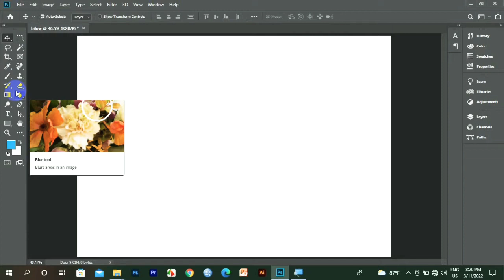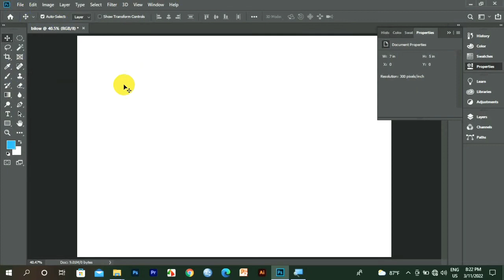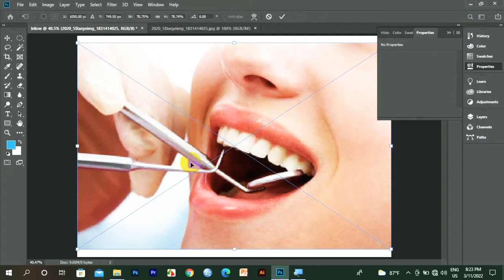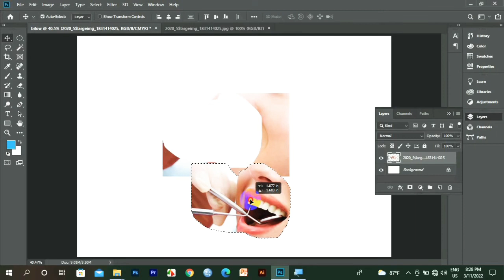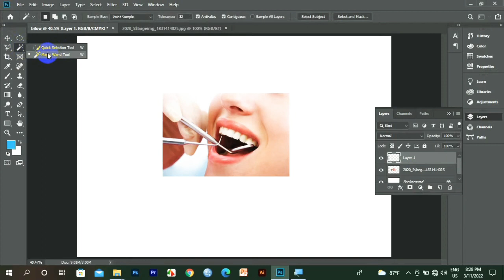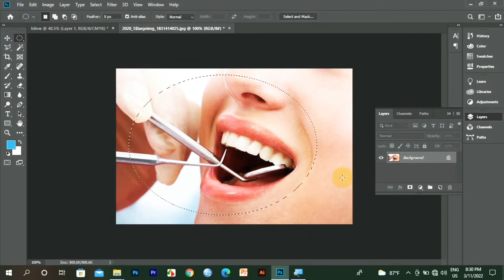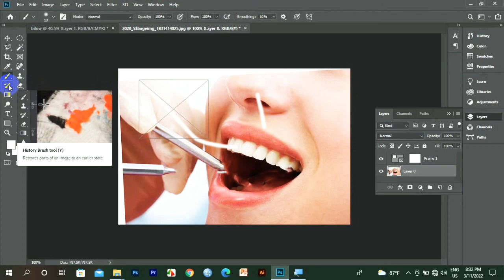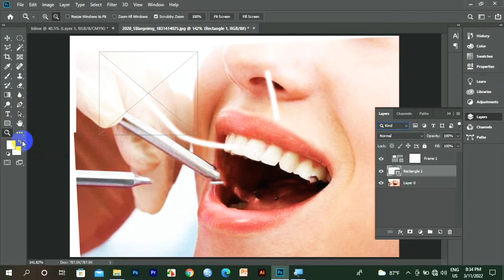photoshop lesson 3|photoshop casharkii 3aad